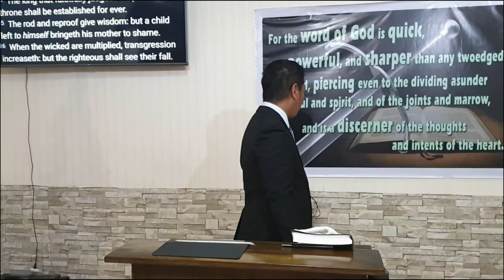Proverbs 29b (Baptist Preaching - Ph)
20200621sunpmprov29bQ